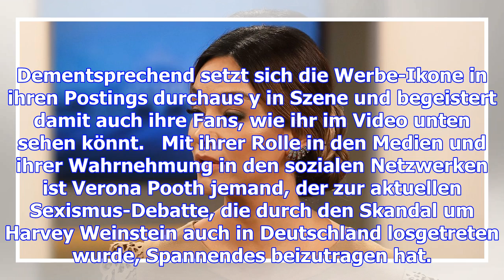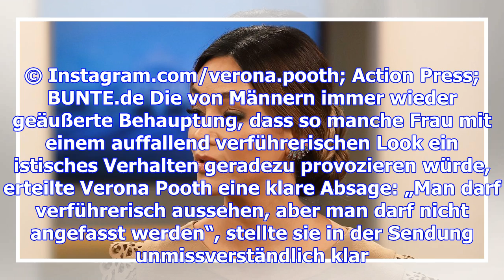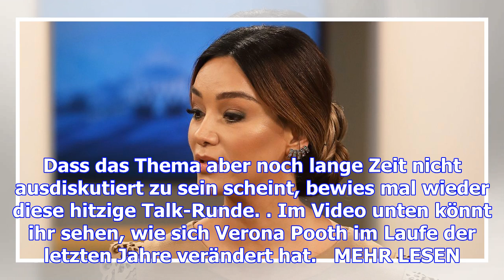Verona pooth: emotionaler ausbruch im tv: „er ist ein kinderschänder!”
Nicht nur in Hollywood steht das Thema Sexismus nach dem Weinstein-Skandal weiter auf der Tagesordnu...